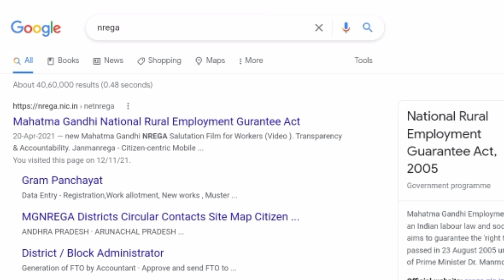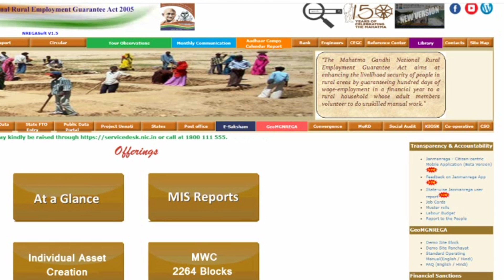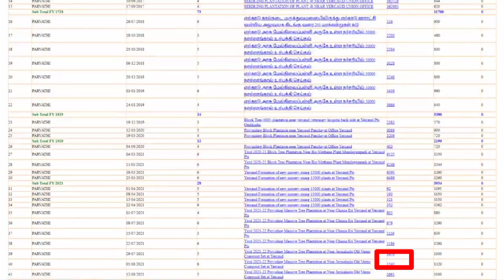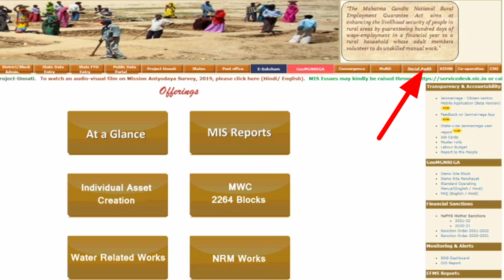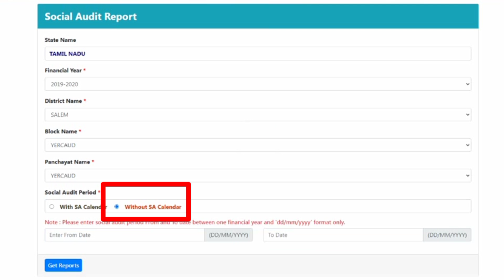100 நாள் வேலை திட்டம் l Account Details l Tamil l VR Knowledge AtoZ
100 நாள் வேலை திட்டம் l Account Details l Tamil l VR Knowledge AtoZ

About:
Mahatma Gandhi National Rural Employment Guarantee Act (MGNREGA) has inherent provisions for proactive disclosure of information to its citizens in reference to implementation of the MGNREGS. Citizen awareness is a key to efficient, effective and transparent execution of the scheme, while the programme rests on participation principles. Paradigm shift from an employment-oriented to a sustainable and productive livelihood support programme warrants greater public engagement. Mobile phone acts as a mode of communication with people at farther places, with greater ease and lesser time.
Janmanrega is an instrument for information flow to and from ground-level, which will connect citizens with the system. An initiative towards good governance, Janmanrega is an interface to improve quality of public services.
The Ministry of Rural Development (MoRD) launched ‘Janmanrega’ – a Citizen-centric Mobile Application (CCMA). This was launched by Hon’ble Minister of Rural Development on 19th of June 2017.
Janmanrega has been developed with collaboration between the MoRD, National Informatics Centre (NIC) and National Remote Sensing Centre (NRSC, Hyderabad). Beta Version of this Android Application is now available at Ministry’s MGNREGA Website that will allow locating already geotagged more than 1.78 crore Mahatma Gandhi National Rural Employment Guarantee Scheme’s (MGNREGS) Assets within Indian Space Research Organisation’s (ISRO) Bhuvan Map Interface along with their attributes.

Thanks
Vinoth kumar